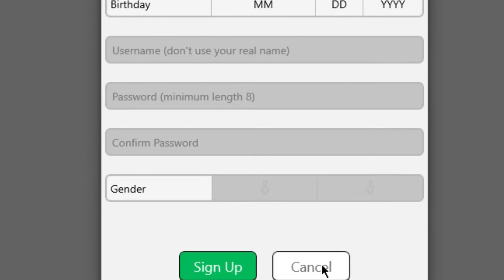roblox is down 😭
hi guys i know it's soo sad but... i wish roblox will back